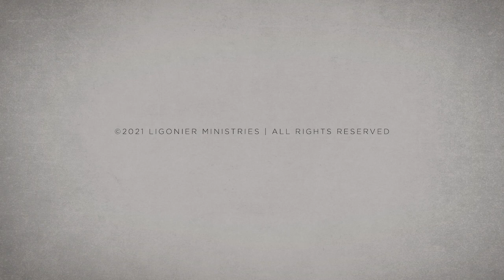Ken Jones: No Maverick Molecule - Our Sovereign God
As the Creator of all things, God is the supreme authority over all that He has made. Dr. R.C. Sproul encapsulated this biblical truth in his famous statement that there is no “maverick molecule” in the universe that operates outside the Lord’s sovereign providence. In this session, Rev. Ken Jones examines what Scripture teaches about divine sovereignty, showing how this truth is foundational to how we understand sin and salvation, where we should find purpose in our lives, and how we may find comfort in our suffering.